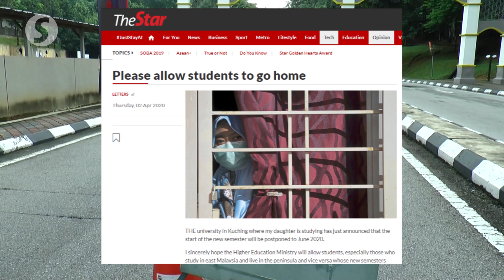Students staying at campuses not allowed to travel home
The Higher Education Ministry says students living in accommodations at higher learning institutions will not be allowed to travel home during the movement control order (MCO).

This comes as parents urged the government to allow their children who are staying in campuses to go home.